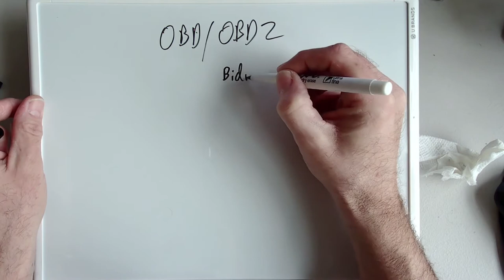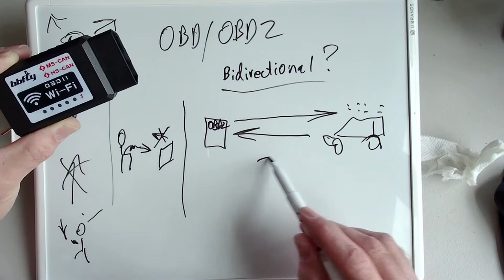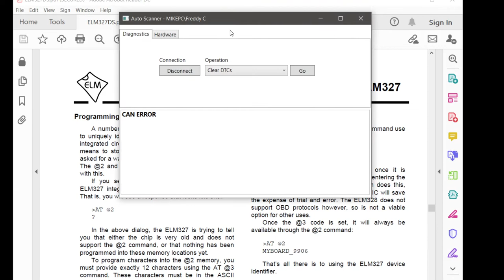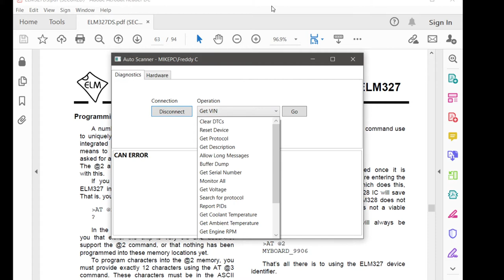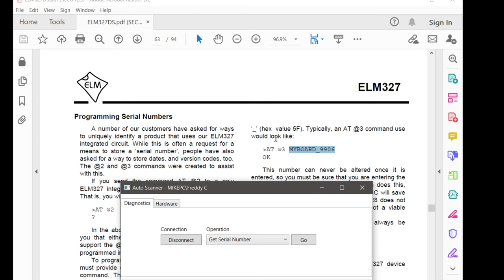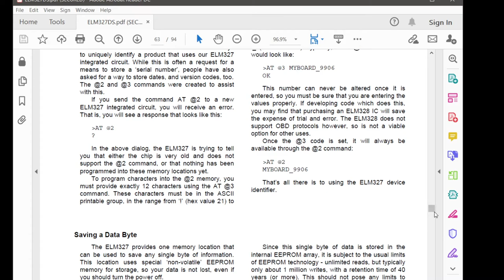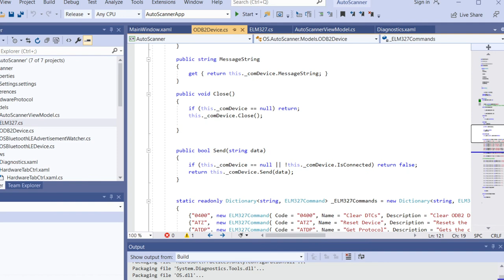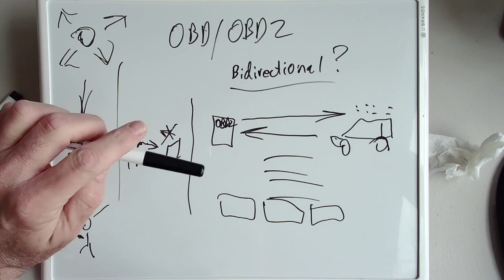OBD2: The Bi-Directional Myth (Software Design)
I want to create OBD2 scanner software that is an open, 'bi-directional' alternative.
I discuss a bit about OBD2 interfaces and the difference between inexpensive and not-so inexpensive interfaces. What, exactly, is 'bi directional' anyway?

...and, My other 'standard' OBDII app

On Google Play - Ads version, where positive ratings are much appreciated

On Google Play - Full Version, also, where positive ratings are much appreciated